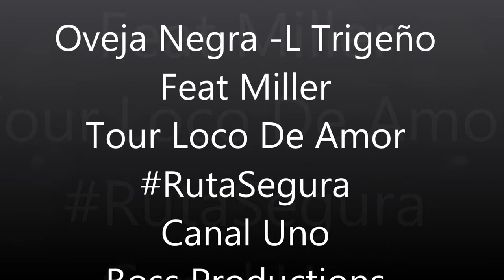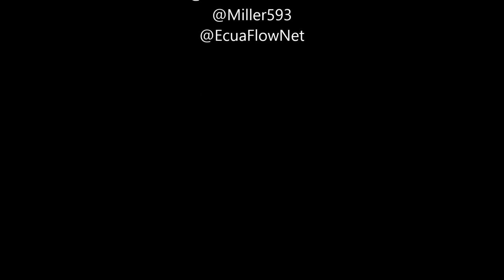Tour Loco De Amor - Oveja negra Feat Miller (By Boss Pructions)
El Man Music Company ::: @OvejaNegra593
Miller  ::::::::::::::::::::::::::::: @MIler593
Boss Productions :::::::::::: @ChristianBossOk
Killermusic Inc  ::::::::::::::: @ElMatador593
Promocion 2013 Ecuador Oveja Negra